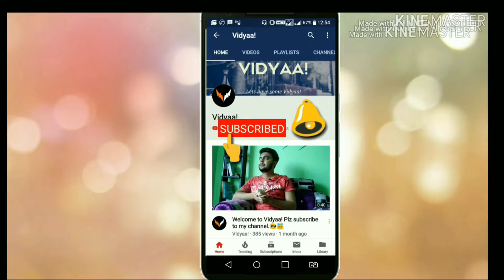Hadoro OnePlus 6 Customized edition. Huge ?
Hadoro OnePlus 6 Customized edition:
So know whats special is there which makes Hadoro oneplus 6 so expensive ,know the exact features of the smartphone:made with Aero carbon fiber black glass Glowing logo .whats the difference between hadoro oneplus 6 and the normal one plus 6.
IS it too expensive.?